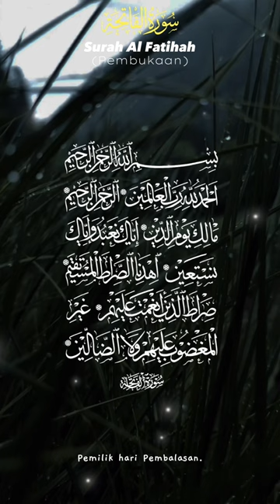Surah Fatiha Quran Tilawat Short